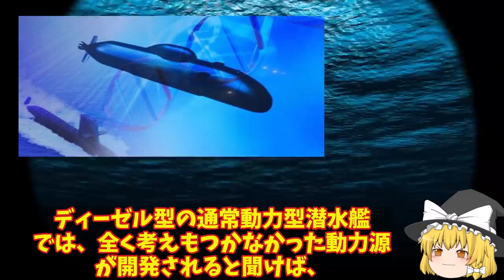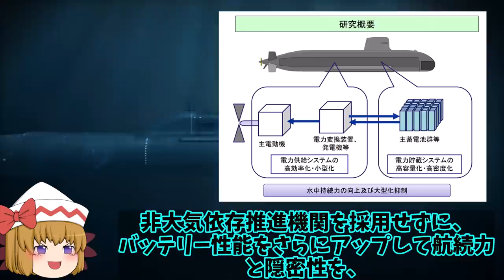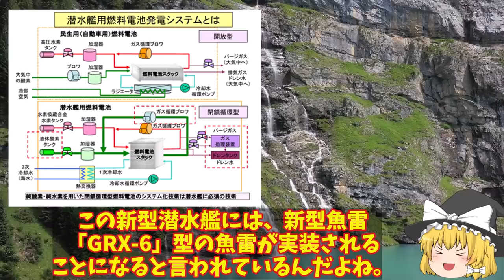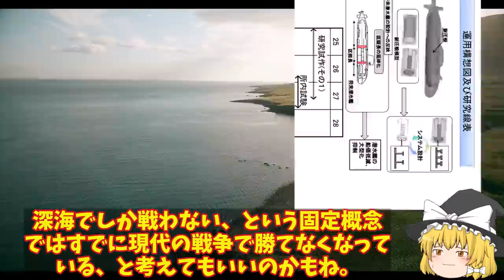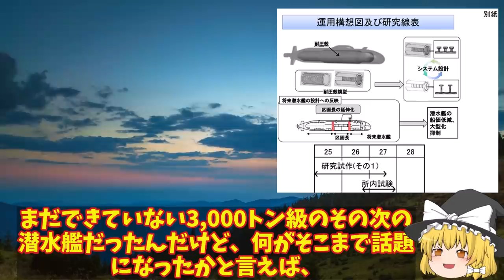次期潜水艦計画を始動させて世界最強の海上自衛隊へ！魚雷やソナー性能も米を圧倒している？3000トン級から原潜への進化はありえる？【ゆっくり解説・軍事News】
引用・転載「出典：海上自衛隊ホームページ」
引用・転載「出典：航空自衛隊ホームページ」
引用・転載「出典：陸上自衛隊ホームページ」